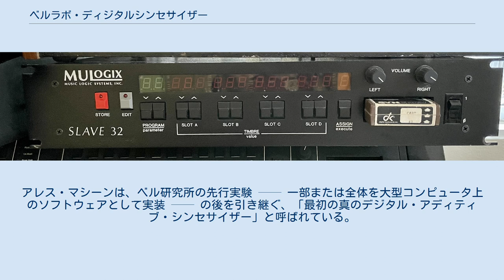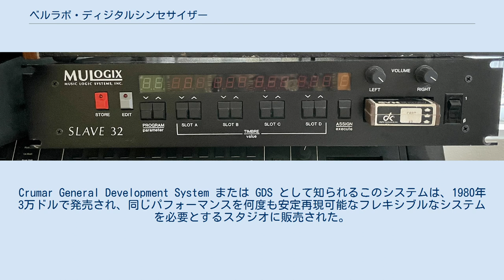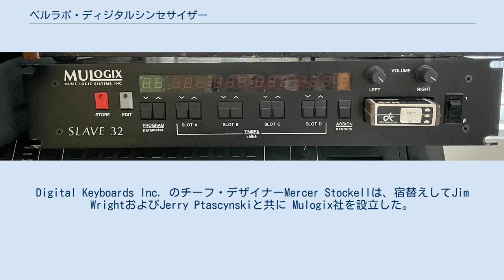ベルラボ・ディジタルシンセサイザー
ベルラボ・ディジタルシンセサイザー (Bell Labs Digital Synthesizer; 一般には アレス・マシーン (Alles Machine) または アリス (Alice) の名で知られる) は、1970年代にベル研究所のハル・アレス (Hal Alles)が設計した実験的アディティブ・シンセサイザーである。
 アレス・マシーンは計72個のコンピュータ制御式オシレータを備え、アディティブ・シンセシス(加算合成)の手法でオシレータ出力をミックスして複数の楽音(ヴォイス)を合成した。
アレス・マシーンは、ベル研究所の先行実験 —— 一部または全体を大型コンピュータ上のソフトウェアとして実装 —— の後を引き継ぐ、「最初の真のデジタル・アディティブ・シンセサイザー」と呼ばれている。
 アレス・マシーンによる完全な楽曲録音はただ一曲のみで、その後分解され1981年オーバリン・カレッジ音楽院TIMARAに寄贈された。
 1980年代には、アレスの設計に基づくシンセサイザー製品がいくつか発売されている: Crumar GDS (1980, GDS:General Development System), DKI Synergy (1981), Atari AMY 1 サウンドチップ (1984), Mulogix Slave 32 (1985) アレス・マシーンは下記3つの装置で構成されていた: システム全体は大きな一体型ユニットに詰め込まれ、その重量は300ポンド(約136キログラム)もあったが、設計者は楽観的にも「ポータブル」と形容した。
 DEC製LSI-11マイクロプロセッサを採用した汎用コンピューティング・システムで を備え、入力デバイス用256入力7bit@250Hzの ADコンバータに接続されていた。
 アレス・マシーンの入力デバイス群は下記の通り: コントローラとパラメータの対応関係は、プログラム制御による任意割り当てが可能だった。
コントローラからの入力データは、(マイクロコンピュータ上のプログラムで)パラメータにマッピングされ、最終的に一連のパラメータがサウンドジェネレータに送信された。
ただし制御用帯域幅には制限があり、パラメータ変更が毎秒約1000回を超えるとCPUとフロッピー・ディスクが過負荷になった。
この制限は毎秒約100音のそれなりに複雑なノートを発声可能なように設計されていた。
 第1のオシレータ・バンクは32個のマスター・オシレータで構成され、マスター信号(各楽音の基本周波数信号)を生成した; つまり、システムの最大同時発音数は32声だった (以下参照)。
第2のオシレータ・バンクは32個のスレーブ・オシレータで構成され、第1バンクの各マスター・オシレータに追随して(slaved)、最初のN倍音(1「N「127)を生成した。
この他、32個のプログラマブル・フィルター、32個の振幅乗算器、256個のエンヴェロープ・ジェネレータのバンクがあった。
これら全ての信号は、192個の加算器のバンクで任意に相互接続可能で、その後4系統16bit出力チャンネルの1つに送られDAコンバータ経由で出力された。
 システム全体は約1,400個の集積回路からなる。
 "実際の波形" (actual waveforms)は、任意時刻の振幅を64kWord ROMベースのテーブルからルックアップして、生成された。
アレスは、システムの全計算をコントローラCPUで賄うための計算量削減策として、ルックアップテーブルのトリックをいくつか採用した。
(一例を挙げると、乗算は二つの数をテーブルからルックアップしそれらを差し引く事で回避され (訳注: 差し引く意図が不明確)、気づいた時には結果は被乗数と乗数の積と同じだった) システムを動かす全ては、255個のタイマーとイベント処理用の16個のキューだった。
コントローラはイベントをキューに投げ、キュー内のイベントはタイムスタンプ順にソートされ、サウンドジェネレータに送られた。
 アレス・マシーンは業界内で絶大な影響力を誇ったが、その実装コストは極めて高価であり、同様な原理に基づく製品が大多数のミュージシャンにとって手頃な値段で入手可能になるまで、しばらく時間がかかった。
 ニューヨークのMusic Technologiesは、アレス・マシーンを再パッケージ化する取り組みの中で、イタリアのCrumarと提携してDigital Keyboards Inc. (D...